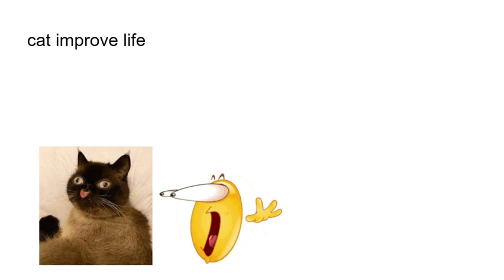you used to call me on my cellphone (google slides)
I WAS BORED OKAY